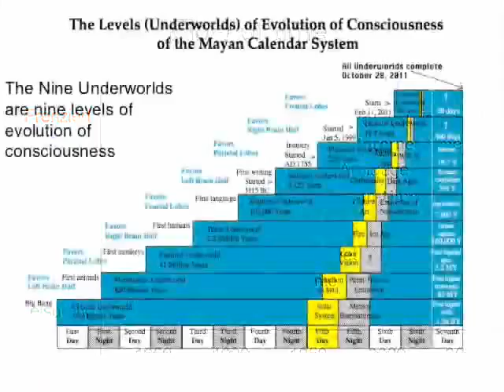Ian Lungold: Is Time Speeding Up? | in5d.com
in5d UPDATED DAILY! The Internet's largest Esoteric, Spiritual and Metaphysical Database!

Ian Lungold explain the phenomena that many people are experiencing: the feeling of time speeding up.

#49 - Top Favorited (Today)) - Science & Technology